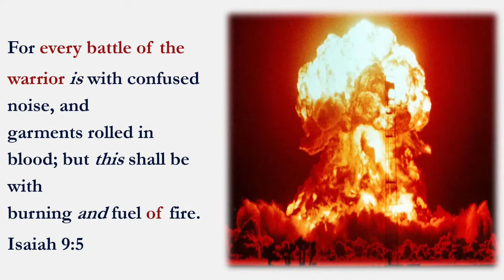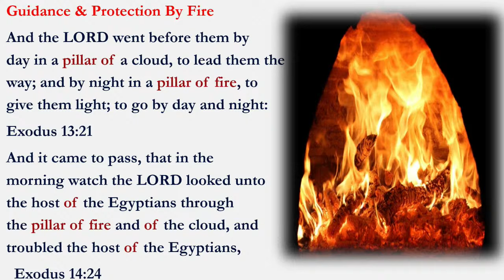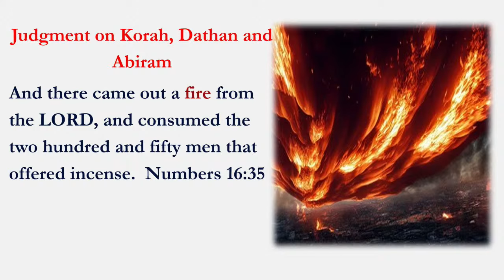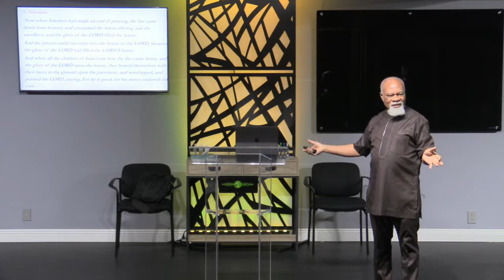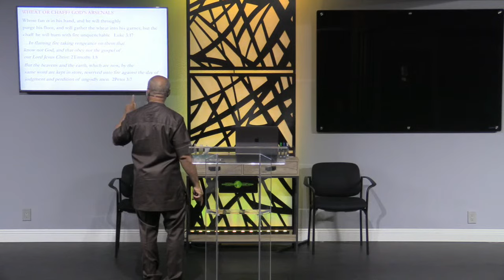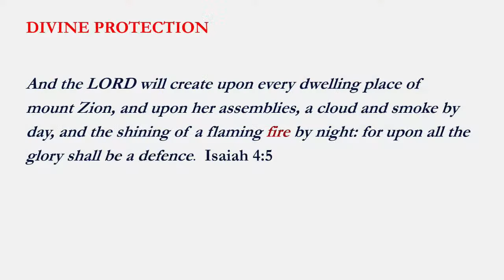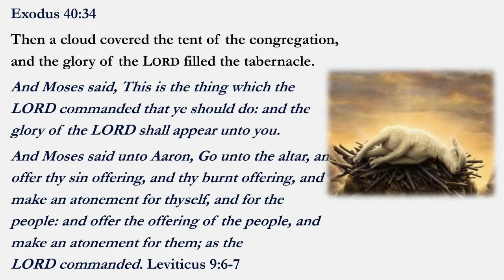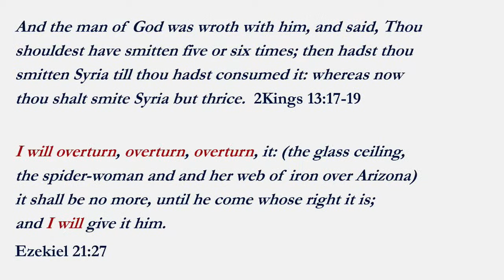Francis Enahoro 100623: Let The Fire Fall